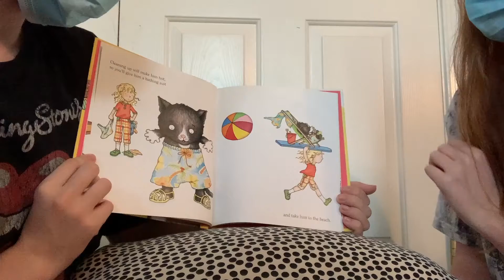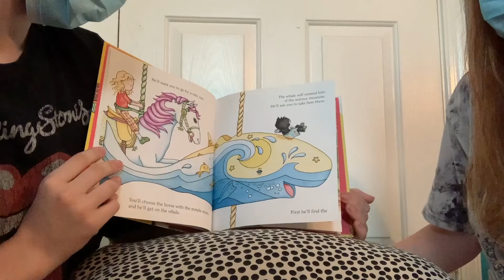“If You Give a Cat a Cupcake” by Laura Numeroff. AGCS NHS Vids for Kids - Episode 8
Episode 8 - AGCS seniors, Emma Lott & Natalie Anzalone, read, "If You Give a Cat a Cupcake” by Laura Numeroff.

The AGCS National Honor Society presents Vids for Kids! NHS members created a series of videos for younger students and children in our community.